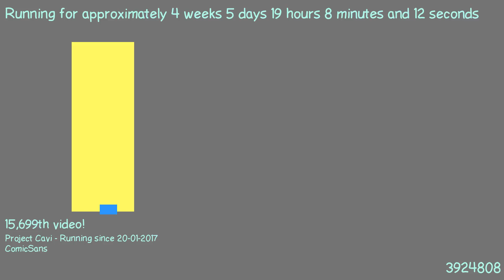1487869933 - Webdriver Cavi - H